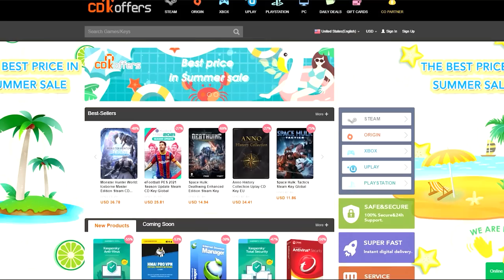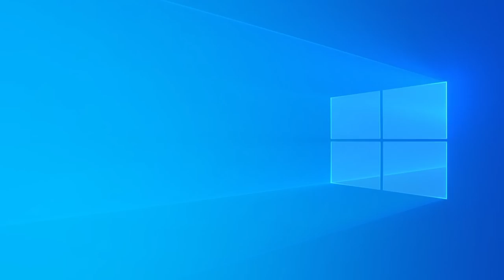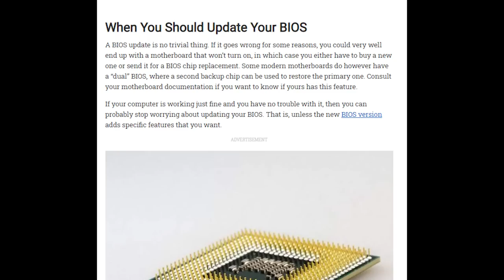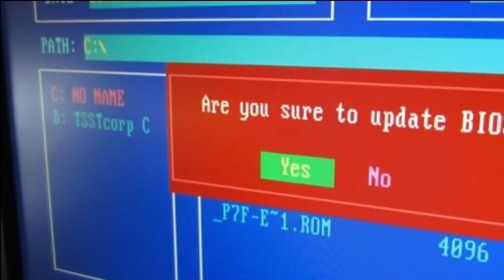Bibili ka ng CPU - Para hindi sayang bili mo ito yung kailangan mo malaman.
We start of our basic buying guide for beginners. Kung bibili ka ng cpu ano yung kailangan mo malaman, ano yung mga ibang pc parts na dapat compatible sa cpu?

Sorry I keep referring to the B550 as the B55. Sorry to my editor also who has to keep flashing the proper text every time I make the mistake 😅

Episode 79x47x20 - Paano bumili ng cpu -